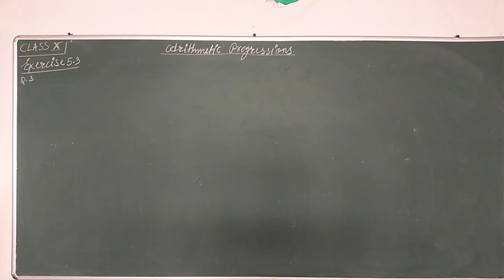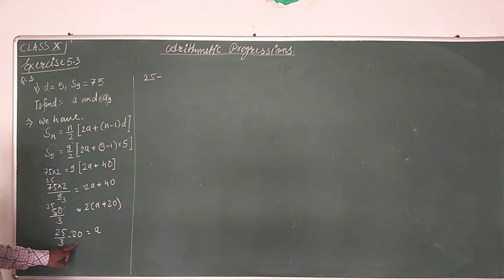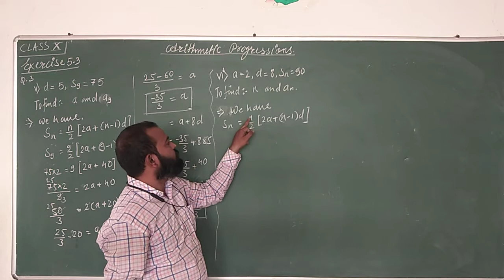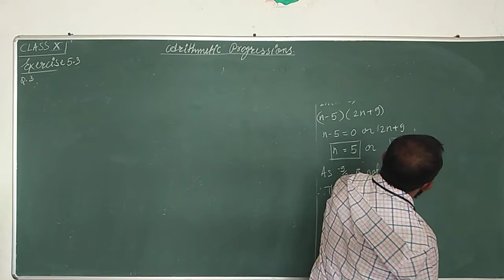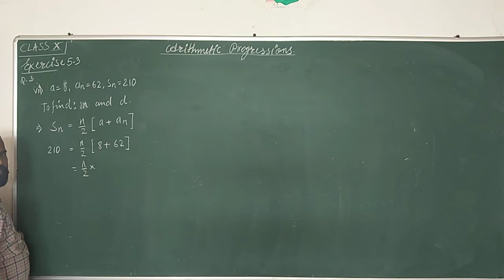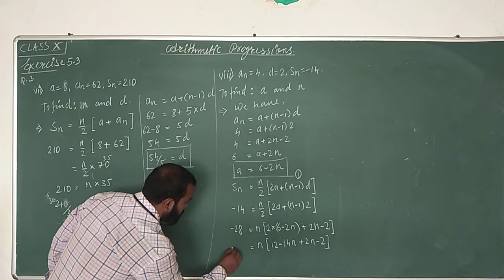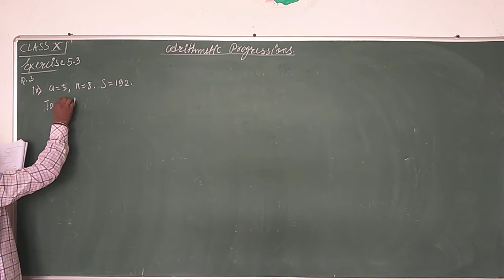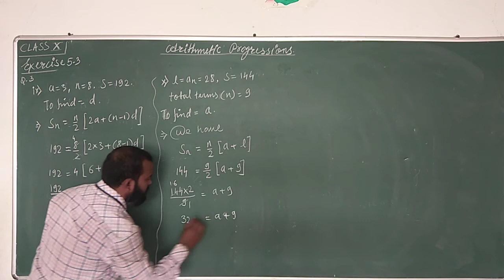23-09-2020 || CBSE CLASS 10 || MATHEMATICS || Arithmetic Progression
Exercise 5.3 Q.No. 3)  v to x